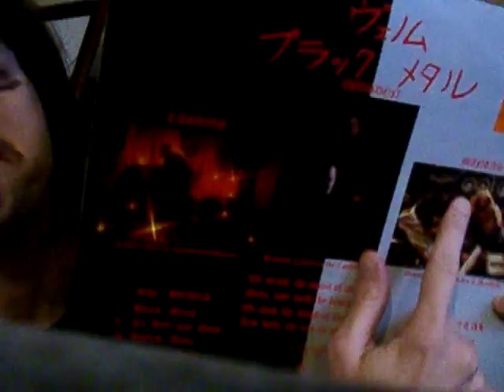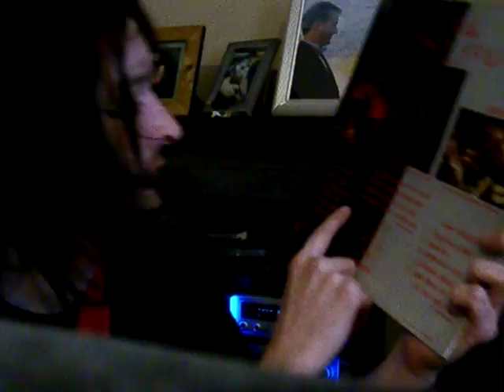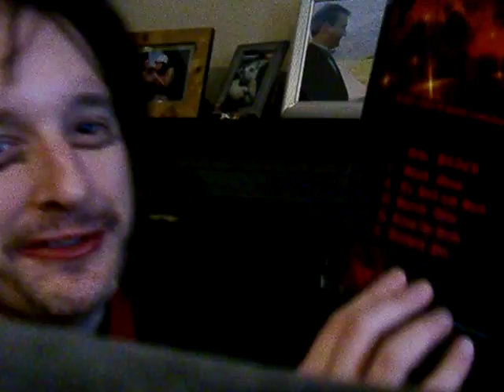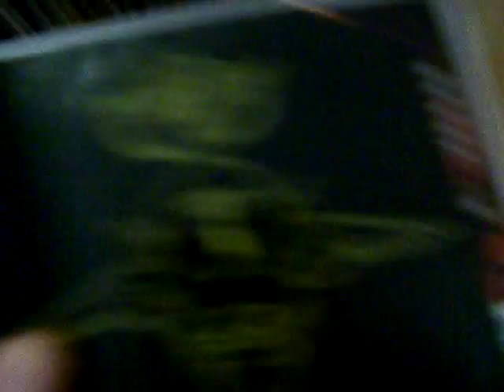Mark Prindle's Video Review #26: Venom - Black Metal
THREE CORRECTIONS:
1. This was Venom's SECOND album.  I do not own their first one, "Welcome To Hell."
2. It came out in 1982, after Slayer had already formed.  However, they have stated several times that Venom was a major influence.
3. I'm playing the sides in the wrong order so all the song titles I give you are wrong.

Hey!  What's the problem!?